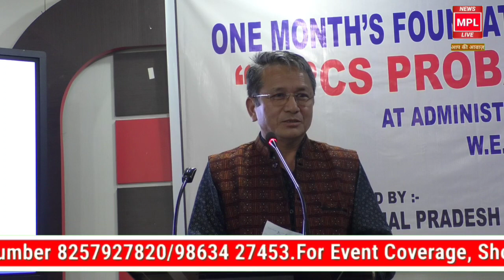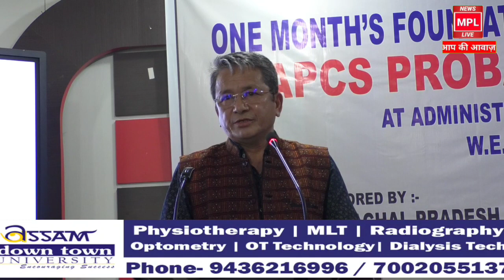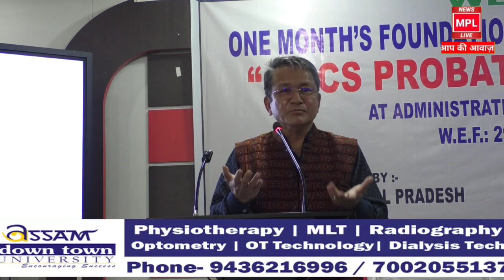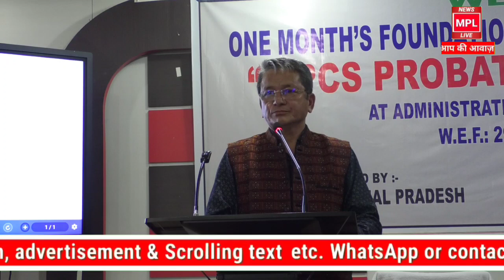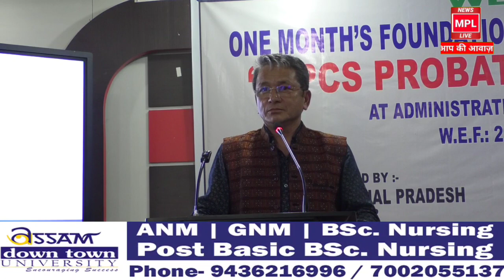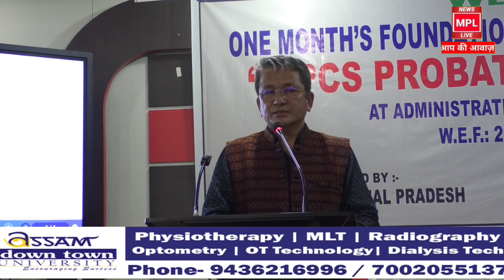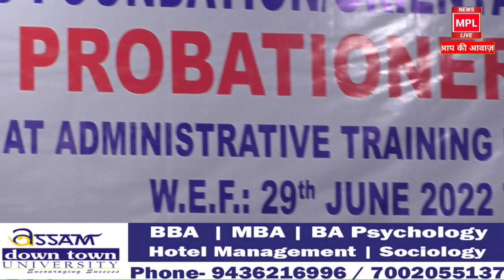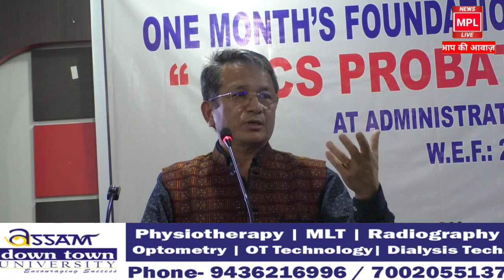Major General Rtd Jarken Gamlin shares his experience to New APCS 2022 Batch at ATI, Naharlagun